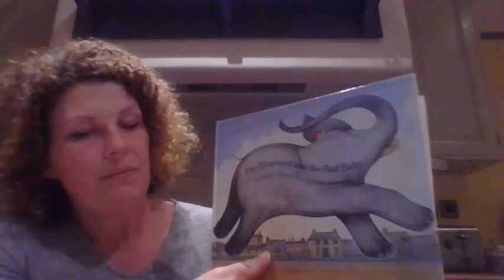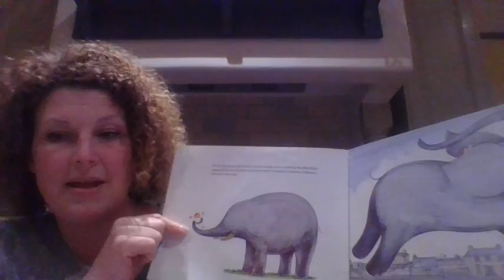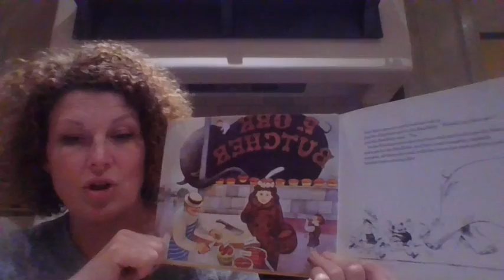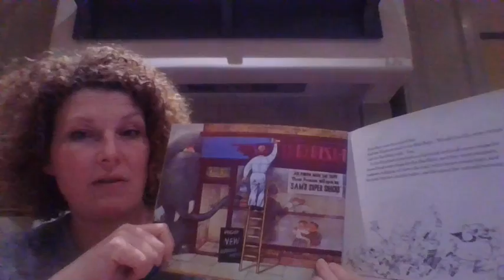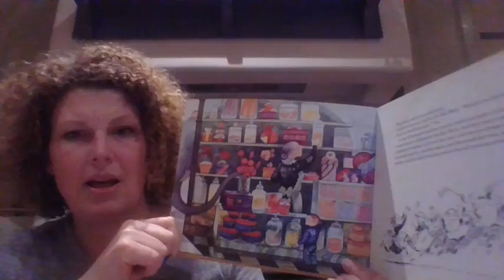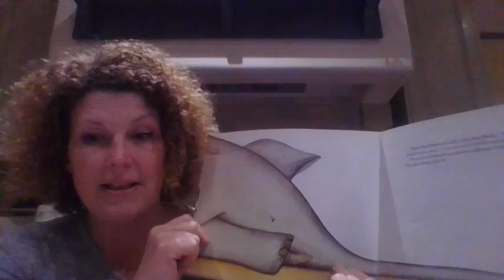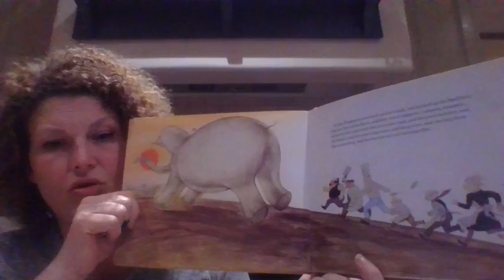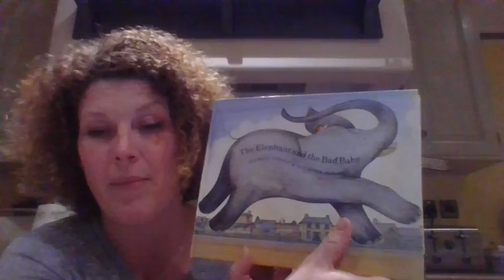The Elephant and the Bad Baby